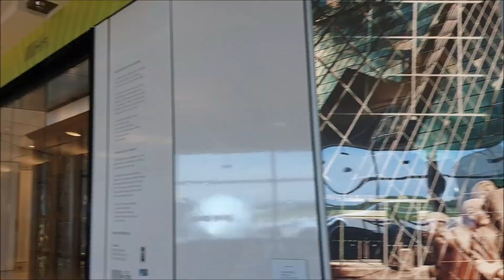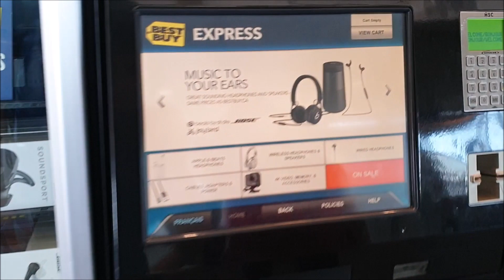Cómo hacer que el tiempo pase más rápido en el aeropuerto (aeropuerto de Montreal)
Hoy decidimos hacer un recorrido por el aeropuerto internacional Pierre Elliott Trudeau de Montreal. La verdad que si uno tiene alguna escala aquí o uno debe llegar temprano para embarcarse a algún destino, les decimos que el aeropuerto es sumamente cómodo y agradable. El tiempo pasa rápido y sin problemas y la espera no se hace nada angustiosa, incluso puede suceder lo contrario, uno querría quedarse un poco más de tiempo aquí.
Acompáñennos a este paseo por este tan visitado aeropuerto.